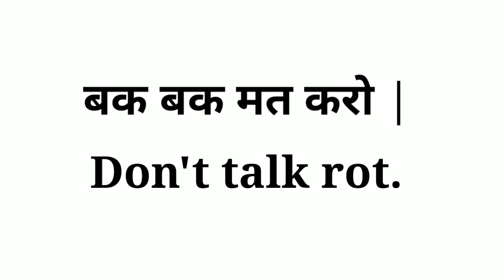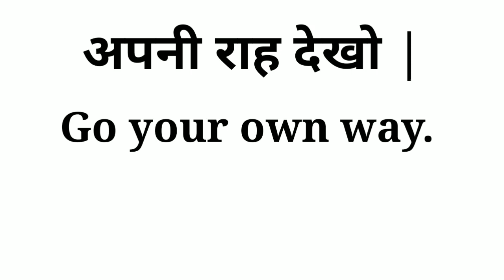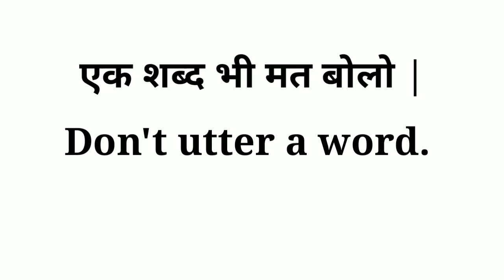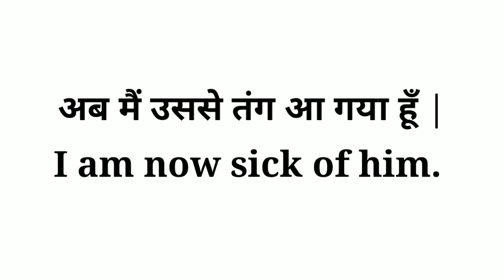Useful sentences for daily life | Daily use होने वाले Sentences | By D. N. Sir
Is video me mai aap logo ko daily use hone wale sentences btauga jise aap logo ka English speaking aacha hoga isliye video ko end tak deke.
Cover topic..
1. How to speak English?
2.How to improve English speaking?
3. How to learn English speaking?
4. How to speak English fluently and confidently?
5. How to learn other language?